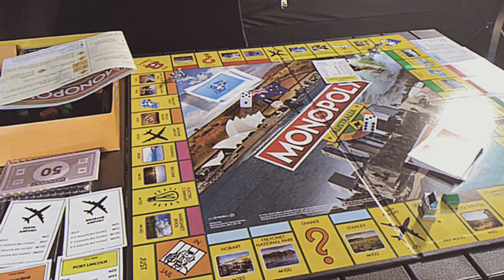MEL Daily Vlog 🇦🇺 週末的森林露營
Music🎧
Why Baby Why - MyKey
Sun And Moon - Anees

Location🏕️
Kurth kiln Scout Loop VIC